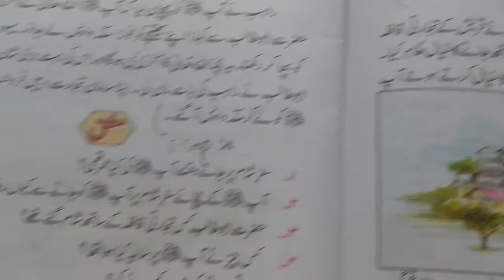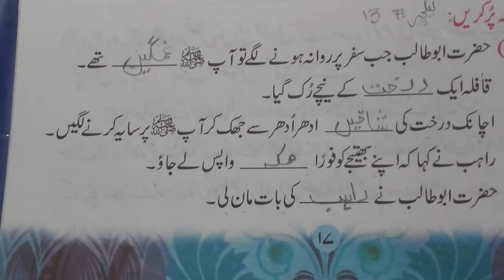class 3 Islam lec 13